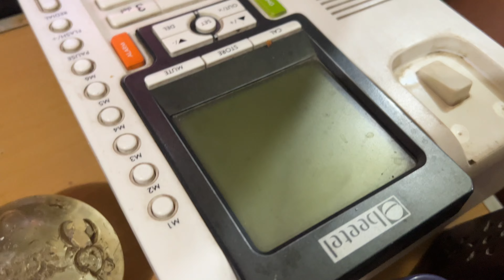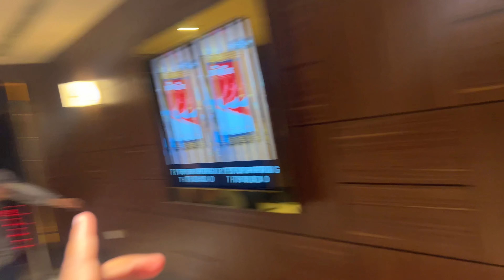Prank prank me tut gya darwaza 😅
Note : My content is all about making you laugh and keeping you entertained. Some videos are scripted, and while they might include strong language, the intention is never to offend or hurt anyone. Enjoy the fun!

Lucknow shivam rajvanshi
Lucknow
Shivamrajvanshi
Vlogging
Shivamrajvanshi vlogs
Lucknow shivam
YouTube top videos
Myfirstvlog
Myfirstvlog on YouTube
Shivamrajvanshivlogs
Shivamrajvanshi
Shivamrajvanshishorts